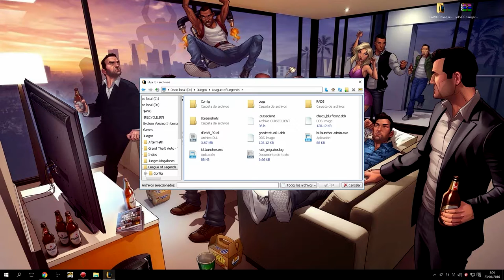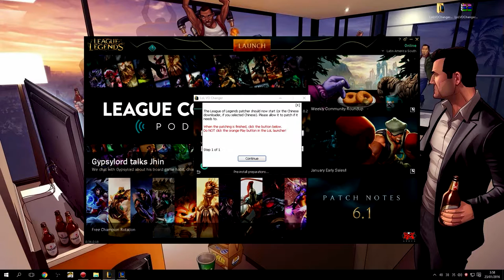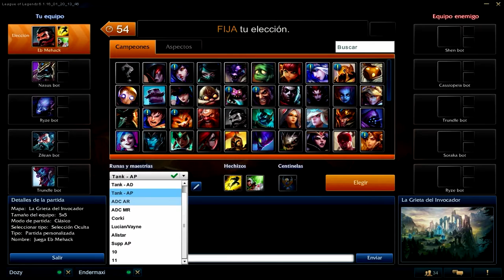LoLVOChanger : Descarga + Como cambiar el idioma de las Voces y del Anunciador de League of Legends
Tutorial de como cambiar el idioma de las voces en League of Legends usando LoLVOChanger!